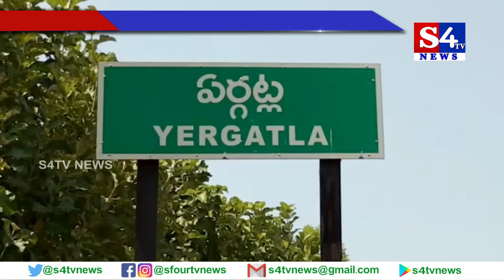కాళేశ్వరం జలాలు రాకతో పండుగ వాతావరణం || Balkonda|| S4tvnews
Welcome to S4tv Telugu News  Channel  (HD) on YouTube.
With the advent of Kaleshwaram waters, the festive atmosphere - Balkonda